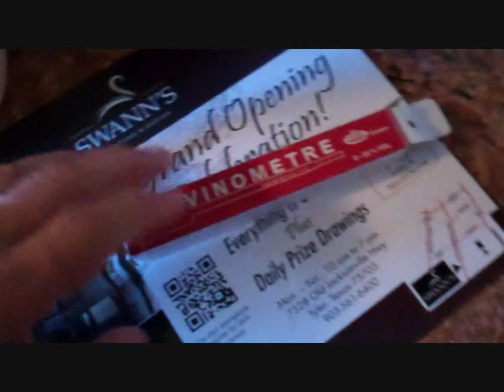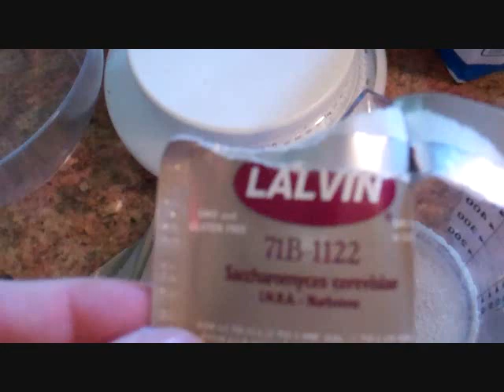Fine, Fine Muscadine Wine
Makin' wine is fun... this is the EASY way to do it.

Link to 6.5 Gallon Big Mouth Bubbler
Link to Super-Klear KC
Link to Siphon Hose
Link to Sterilization Powder
Link to Airlocks and Rubber Stopper Set
Link to Stainless Steel Canning Funnel